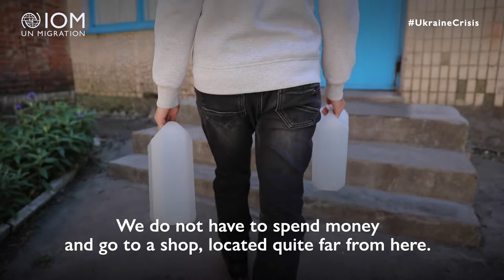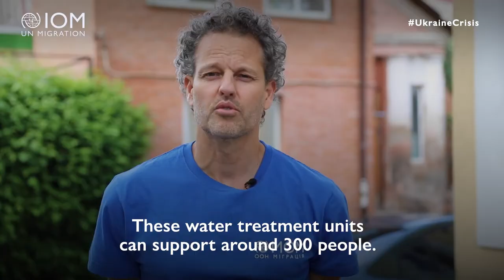UkraineCrisis: Providing Water to Displaced Persons